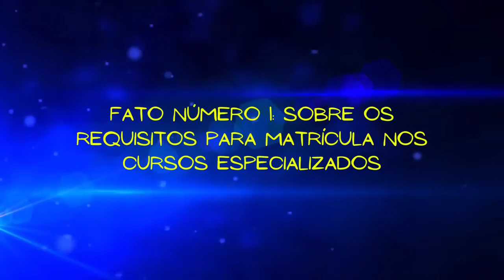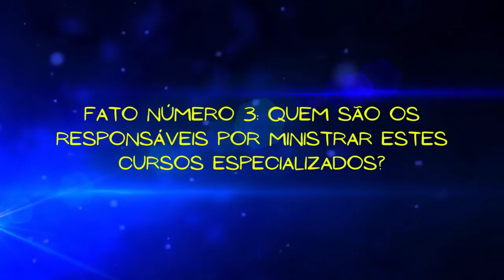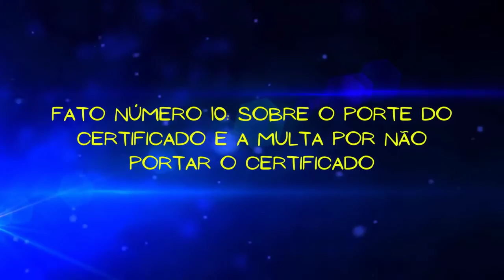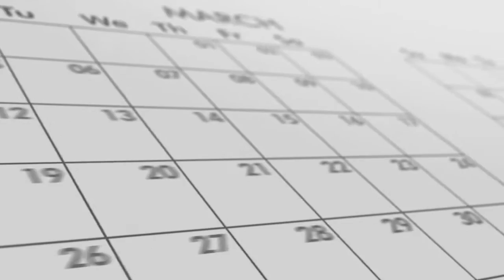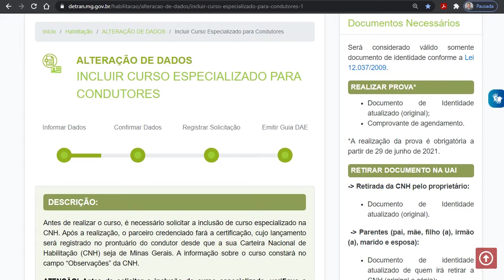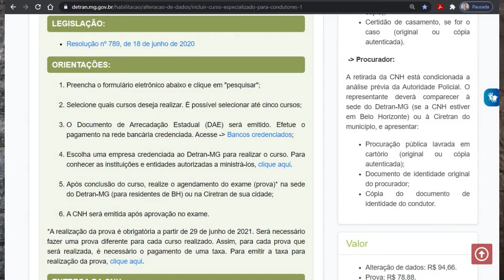12 FATOS SOBRE CURSOS ESPECIALIZADOS NA CNH AS MAIORES DÚVIDAS RESPONDIDAS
Vídeo autalizado sobre as maiores dúvidas sobre cursos na CNH. Também apresentamos um exemplo prático de como incluir cursos na CNH. Veja como incluir curso especializado na habilitação CNH.

Os apoiadores clicam nas notificações de vídeos novos do canal! Seja um apoiador!
Muito obrigado!

Muito obrigado!

Neste vídeo comentarei com você 12 fatos sobre os cursos especializados na CNH que geram muitas dúvidas nos condutores, sendo os 3 últimos fatos os que mais  geram dúvidas, por isso é importante que você veja os 12 fatos que vamos comentar neste vídeo. Eu sou Wellington Freire, especialista em engenharia de tráfego e você é muito bem vindo aqui em nosso canal!
A legislação base para este conteúdo são as resoluções do CONTRAN 789 de 2020; 848 e 849 de 2021. No final mostrarei um exemplo prático sobre esse tema para você.
Sobre os requisitos para matrícula nos cursos especializados.
Pessoal, não vou detalhar para não estender muito o vídeo, mas no geral os requisitos são: ser maior de 21 anos de idade, ser habilitado, não ter impedimentos legais para dirigir, não pode estar impedido judicialmente de exercer seus direitos e para alguns cursos especializados é exigido não ter cometido mais de uma infração gravíssima nos últimos 12 meses.
Os cursos especializados são destinados a condutores habilitados que pretendam conduzir veículo de transporte coletivo de passageiros, de escolares, de produtos perigosos e de carga indivisível, de emergência e motocicletas e motonetas destinadas ao transporte remunerado de mercadorias (motofrete) e de passageiros (mototáxi).
Os cursos especializados são ministrados pelo órgão ou entidade executivo de trânsito do Estados e do Distrito Federal e por instituições vinculadas ao Sistema Nacional de Formação de Mão-de-Obra. Por instituições vinculadas ao Sistema Nacional de Formação de Mão-de-Obra, temos por exemplo o SEST/SENAT.
O órgão ou entidade executivo de trânsito do Estado ou do Distrito Federal registrará no RENACH, em campo específico da CNH, a aprovação nos cursos especializados, conforme codificação a ser definida pelo órgão máximo executivo de trânsito da União. Uma das dúvidas do pessoal era sobre quem fazia a inclusão do curso especializado na CNH.
O curso especializado para condutores que exerçam atividades remuneradas em motocicletas ou motonetas destinadas ao transporte de passageiros (mototaxista) e entrega de mercadorias (motofretista) poderá ser ministrado por instituições ou entidades públicas ou privadas e centros de formação de condutores.
Poderá ser feito o aproveitamento de estudos de conteúdos que o condutor tiver realizado em outro curso especializado, devendo para tal, a Instituição oferecer um módulo, de no mínimo 15 horas-aula, de adequação da abordagem dos conteúdos para a especificidade do novo curso pretendido. Assim é perfeitamente possível que você aproveite conteúdos que você fez em outro curso especializado, conforme a resolução 789 de 2020.
A carga horária total de cada curso especializado é de 50 horas-aula. Os cursos especializados são ministrados presencialmente de maneira organizada de forma a atender às peculiaridades e necessidades dos alunos, não podendo exceder, em regime intensivo, 10 horas-aula por dia ou ministrados à distância, através de apostilas atualizadas e outros recursos tecnológicos, não podendo a carga horária diária exceder a 20% do total da carga horária prevista para cada curso.
A avaliação final será na modalidade presencial, realizada obrigatoriamente pelo órgão ou entidade executivo de trânsito do Estado ou do Distrito Federal em que esteja registrada a CNH do condutor avaliado.

Os vídeos produzidos no canal Escola de Trânsito com Você no You Tube possuem caráter de prestar  informações de fins educativos.

Os comentários são de responsabilidade exclusiva de seus autores e não representam a opinião deste canal.

12 FATOS SOBRE CURSOS ESPECIALIZADOS NA CNH AS MAIORES DÚVIDAS RESPONDIDAS